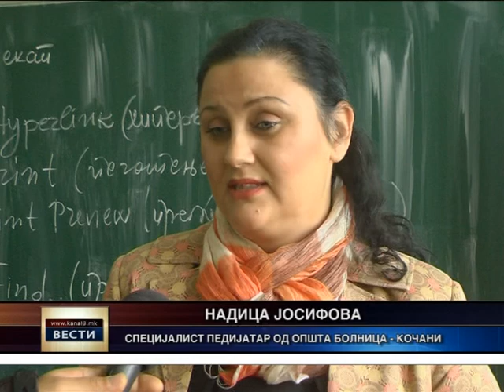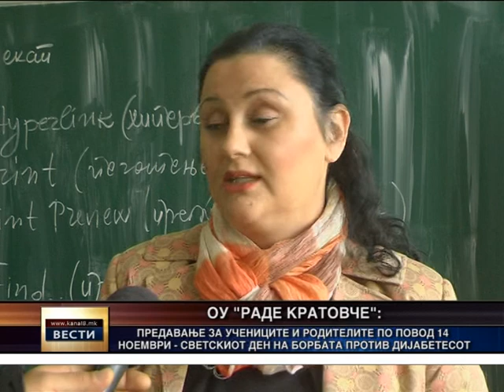Стручно предавање за дијабетес за учениците во ОУ “Раде Кратовче“